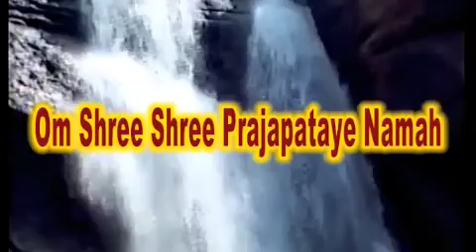wedding ceremony part 1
johanna and satya's wedding ceremony in Bhubaneswar on 23 March 2009.